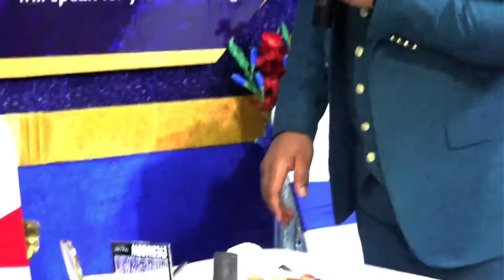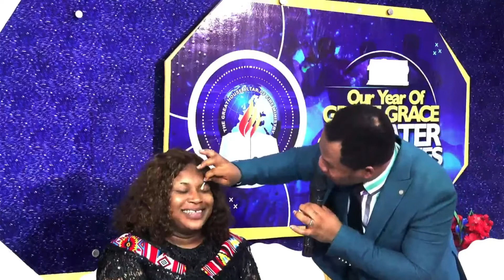PASTOR CHRIS ISAAC MAKE'S UP HIS WIFE DURING MOTHER'S DAY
PASTOR CHRIS ISAAC  MAKE'S  UP HIS WIFE DURING MOTHER'S DAY CELEBRATION